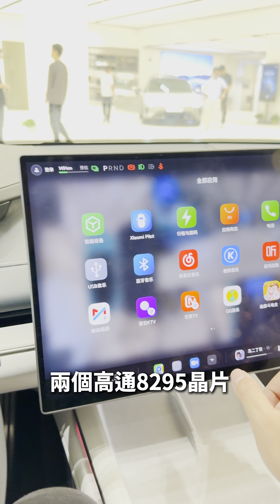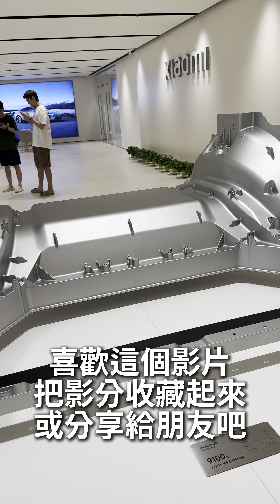一分鐘介紹小米SU7 ︱ 讓十七萬公里特斯拉老韭菜來帶你看 ︱ 蓋瑞叔叔